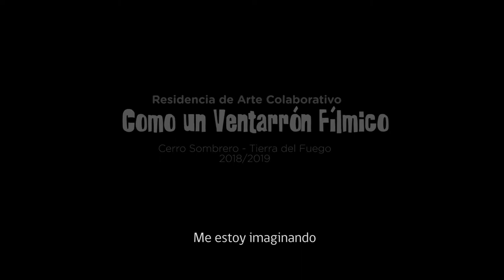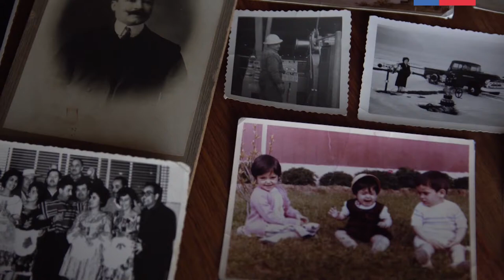Residencia de Arte Colaborativo 2018